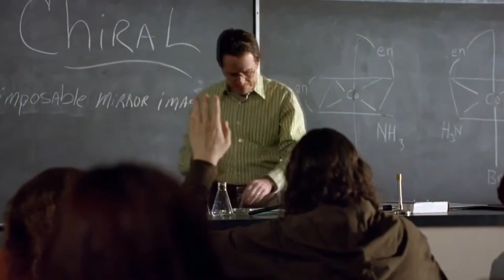an actual sound in breaking bad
✧﹒🕯 Qandle is a small, homemade, eco friendly, LGBTQ+ owned business based in Ohio! They sell candles, wax melts, and apparel. Check out their products using my link to support both the shop and I!